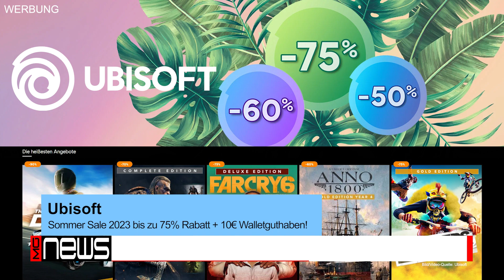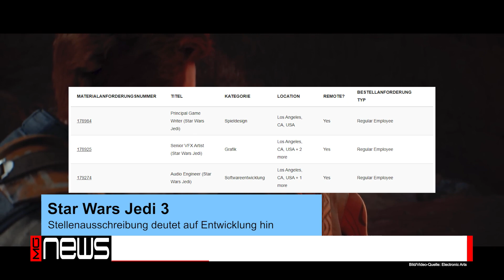NEWS ★ EA leakt Trikot beim Cover Video! FTC verliert gegen Microsoft! UFC5 & Black Panther kommt!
Was ist in den letzten Tagen so geschehen? Kein Problem wir beantworten euch diese Frage. In unserem News Format schauen wir was so in der Gamesbranche geschehen ist und was bekannt gegeben wurde.

00:00​​​​​​​​​​​​​​​​​​​​​​​​​ Begrüßung/Intro
00:​​​​​​​​​​​​​​​​​​​​40 Call of Duty - Angeblich nächster Ableger von NBA-Spielern angespielt
01:31 Xbox Activision - Microsoft gewinnt vor Gericht gegen die FTC
02:27 Werbung - Ubisoft Summer Sale
02:50 Euro Truck Simulator 2 - SCS & Wielton am Nürburgring beim Truck Grand Prix
03:36 EA Sports FC 24 - FUT Cover vorgestellt, dabei Trikot geleakt
04:54 EA Sports UFC 5 - Neuer MMA Ableger angekündigt
05:23 Star Wars Jedi 3 - Stellenausschreibung deutet auf Entwicklung hin
06:10 Black Panther - Spiel zum Marvel Film angekündigt
06:52 Abschied

WICHTIGER HINWEIS! Du willst uns unterstützen?
Vor dem Amazon-kauf hier klicken*
Keys:
Ihr wollt Technik leihen?

*Wenn ihr auf die Links klickt und DANACH DORT IRGENDETWAS kauft, unterstützt ihr uns damit, da wir eine kleine Provision erhalte und dieses Geld in besseres Equipment investiere. Preislich habt ihr KEINEN Nachteil !!